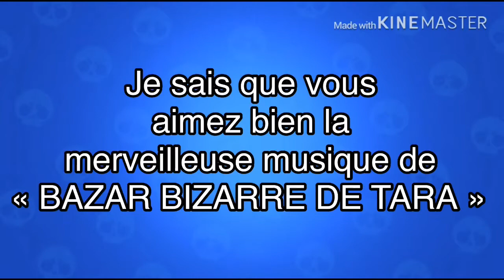LA MUSIQUE COMPLÈTE DE «BAZAR BIZARRE DE TARA»!😍!